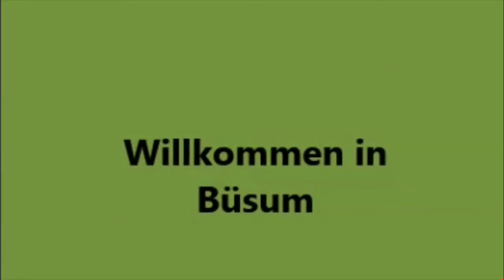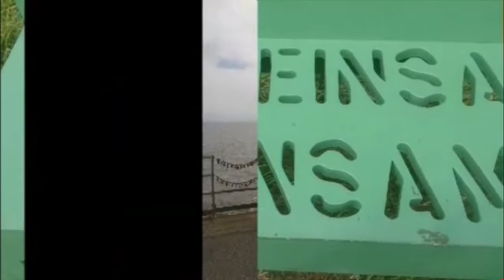Startnummer #11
Ihr seht hier ein Video des "Ich geh' segeln" Videowettbewerbs von 11 Videos treten in diesem Wettbewerb bis zum 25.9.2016 gegeneinander an. Wenn euch ein Video besonders gut gefällt, gebt ihm bitte ein Like bei YouTube (Ihr müsst dafür angemeldet sein) oder
Die Likes gehen mit in die Gesamtwertung ein. Likes an anderer Stelle können leider nicht gewertet werden. Ihr findet alle 11 Videos hier:
Vielen Dank fürs Mitmachen!